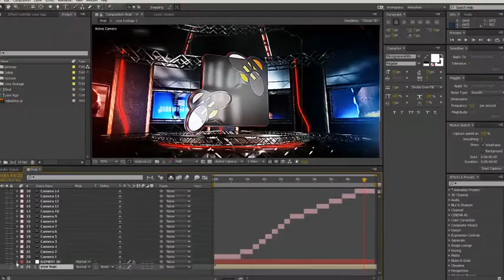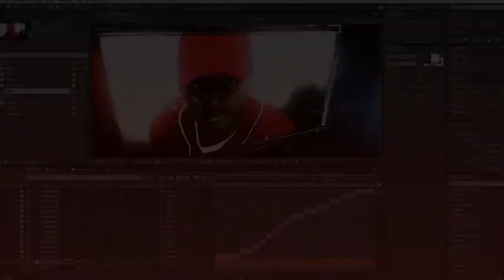Extreme Video Stage | After Effects Template 7311093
You can change colors, duration, camera, animation� - All made in After Effects project - Element 3D required!... (video-displays)